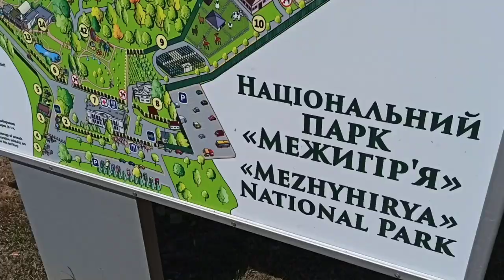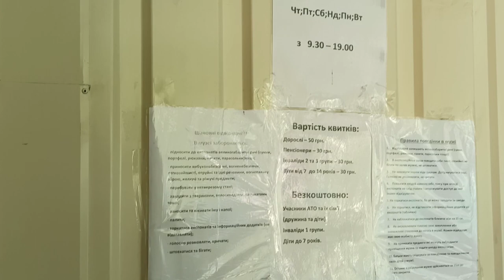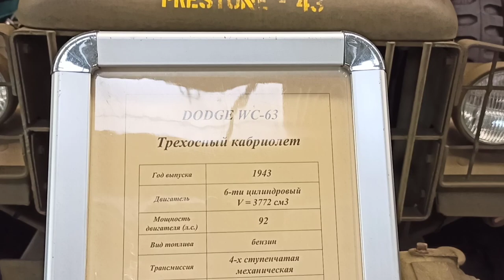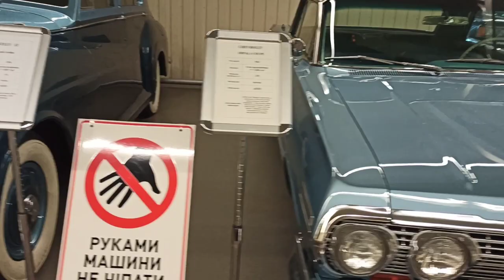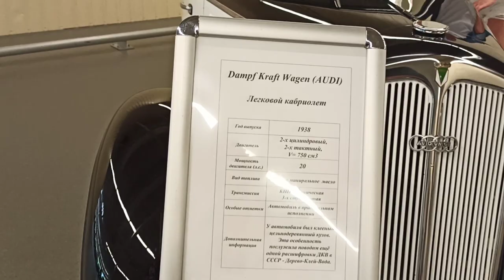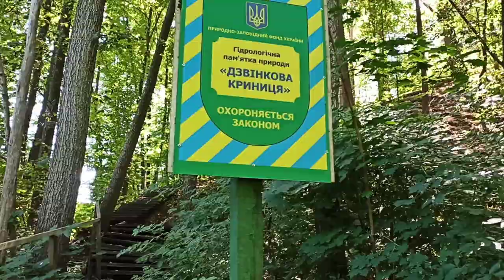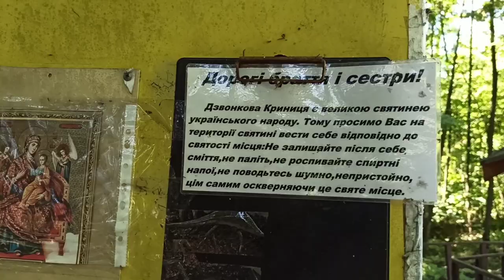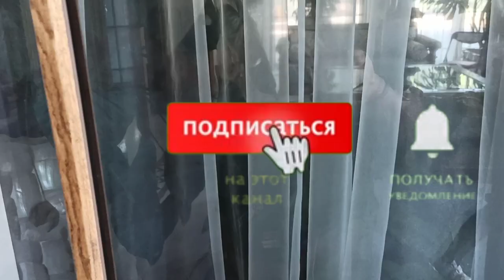Отмечаем День рождения в МЕЖИГОРЬЕ / Домик Путина / Дикая утка / Кормим золотых рыбок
Масштабный природный комплекс Межигорье площадью 137 га.
Резиденция основана в 1935 г. на месте древнего Межигорского Спасо-Преображенского монастыря, известного с XII в. С 2002 года "Межигорье" стало резиденцией Виктора Януковича. В состав комплекса входят: клубный дом "Хонка", старый дом Януковича, гостевой домик "Дом Путина", дебаркадер "Галеон", спорткомплекс, спа-центр, гольф-клуб, яхт-клуб, гараж с коллекцией автомобилей, зоопарк, кинологический центр, огромный парк с искусственными озерами.
С февраля 2014 г. резиденция "Межигорье" открыта для доступа. Здесь проводятся пешие экскурсии с посещением "Хонки" и оздоровительного комплекса, обзорные экскурсии на электрокарах. При входе возможно арендовать велосипед. В конном клубе La petite Ecurie проводятся занятия верховой ездой и прогулки на каретах. На территории комплекса работают шашлычные и кофейни.